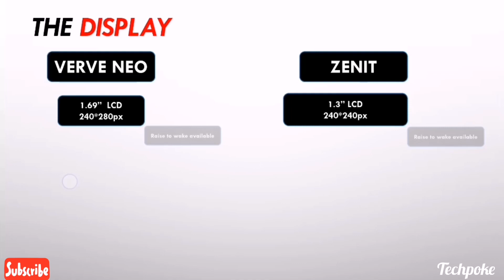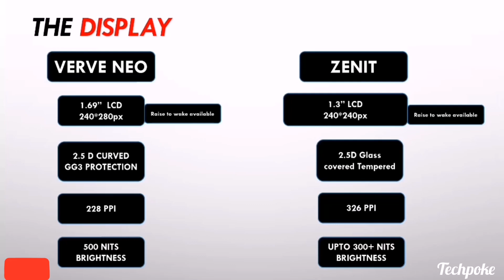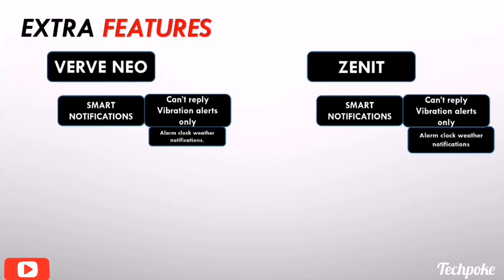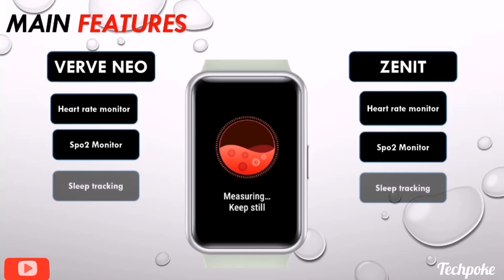🤔Tagg verve neo vs boat watch zenit | 1.3” display games with metal built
Guys aaj hum compare karnge best fitness watch ka jo ki best display ke sath aati hai so watch the video till end for final conclusion Tagg verve neo and boat watch zenit with amazing pricetag 2499

1. Pulse - (Black)

2. Boat xtend

3. Boat FLASH -=

4. Pro 3

5. Colorfit ultra

6. Helix Timex

7.  ASSIST

8. Verve ultra

9. Zebronics Zeb-FIT522CH

10. zebfit 3220ch

11. Fireboltt BEAST

12. Fireboltt 360

13. Realme watch 2 pro

14. Molise sense320

15. Molife sense315

16. MI REVOLVE

17. Bip u Pro

18. GTS 2 mini

19. Amazfit GTR 2e

1.3" display vs 1.3" display
 Tagg verve neo under 2999
Tagg verve neo unboxing and review